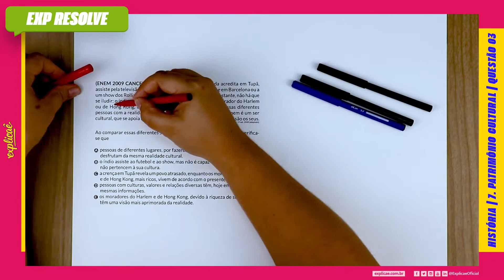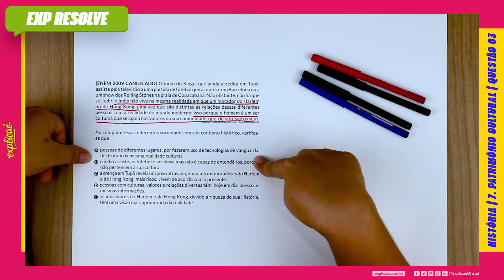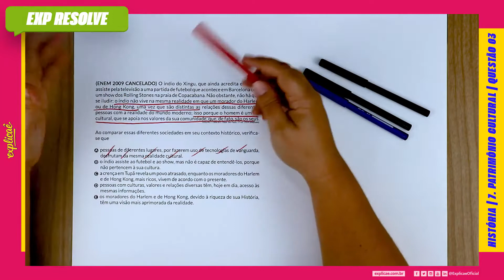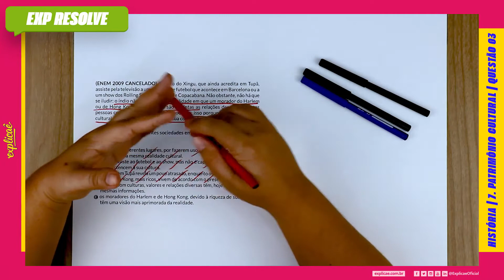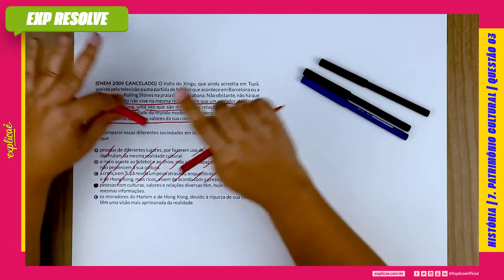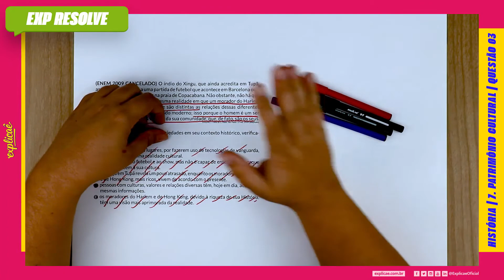O ÍNDIO DO XINGU, QUE AINDA ACREDITA EM TUPÃ, ASSISTE PELA TELEVISÃO A (...) | PATRIMÔNIO CULTURAL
Encontre a sua questão nos seguintes cadernos:

NO NOSSO MANUAL DE SOBREVIVÊNCIA:
ASSUNTO: 7 PATRIMÔNIO CULTURAL

(ENEM 2009 CANCELADO) O índio do Xingu, que ainda acredita
em Tupã, assiste pela televisão a uma partida de futebol que
acontece em Barcelona ou a um show dos Rolling Stones na
praia de Copacabana. Não obstante, não há que se iludir: o índio
não vive na mesma realidade em que um morador do Harlem
ou de Hong Kong, uma vez que são distintas as relações dessas
diferentes pessoas com a realidade do mundo moderno; isso
porque o homem é um ser cultural, que se apoia nos valores da
sua comunidade, que, de fato, são os seus.
GULLAR, F. Folha de S. Paulo. São Paulo: 19 out. 2008 (adaptado).
Ao comparar essas diferentes sociedades em seu contexto
histórico, verifica-se que
A. pessoas de diferentes lugares, por fazerem uso de tecnologias
de vanguarda, desfrutam da mesma realidade cultural.
B. o índio assiste ao futebol e ao show, mas não é capaz de
entendê-los, porque não pertencem à sua cultura.
C. a crença em Tupã revela um povo atrasado, enquanto os
moradores do Harlem e de Hong Kong, mais ricos, vivem de
acordo com o presente.
D. pessoas com culturas, valores e relações diversas têm, hoje
em dia, acesso às mesmas informações.
E. os moradores do Harlem e de Hong Kong, devido à riqueza de
sua História, têm uma visão mais aprimorada da realidade.